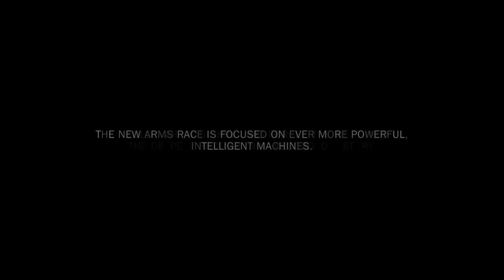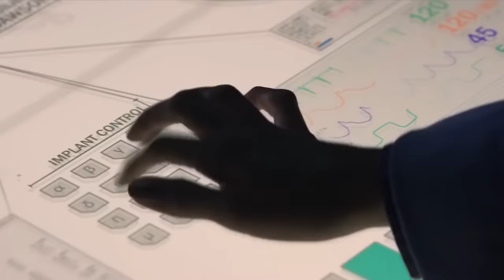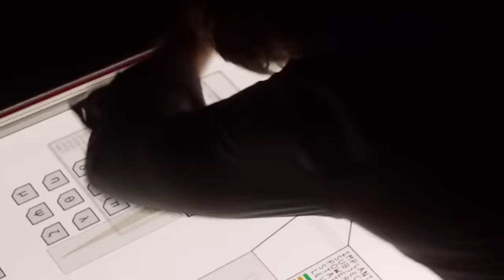💥 FILME DE FICÇÃO CIENTÍFICA IRADO. FILME COMPLETO E DUBLADO. 💥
(Título Na Descrição).

Sinopse: Um veterano de inteligência artificial espera desenvolver tecnologia capaz de ajudar sua irmã doente. Sua nova parceira de trabalho, uma jovem e talentosa engenheira também do campo da inteligência artificial, é contratada após suas descobertas terem sido reconhecidas pelo Ministério da Defesa. Os dois unem forças, mas não contavam que seu invento pudesse cair nas mãos do poderoso Ministério da Defesa.

🔻 CONFIRA! Você Também Pode Gostar Desses Filmes: 🔻